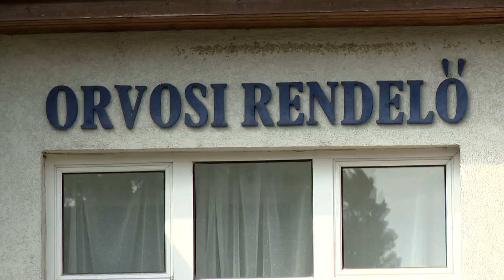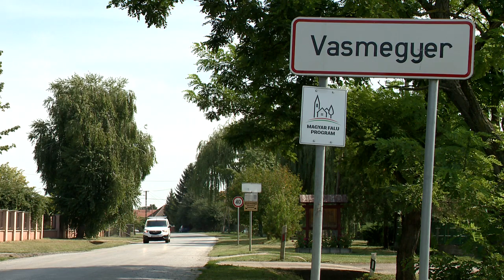Orvosi rendelő újul meg Vasmegyeren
A tervek szerint még idén elkészül Vasmegyeren a település orvosi rendelőjének korszerűsítése. Az épület kívül-belül megújul, és jelentősen energiatakarékosabb lesz a munkálatokat követően. A fejlesztést 115 millió forintos TOP Pluszos forrásból finanszírozzák. A kistelepülésen a közlekedési infrastruktúra is javult: leaszfaltozták a Vasvári Pál utcát, de tervben van a maradék három aszfaltozatlan utca szilárd burkolása is.